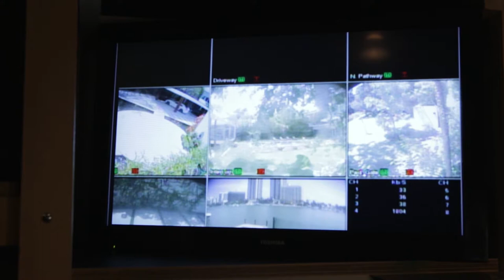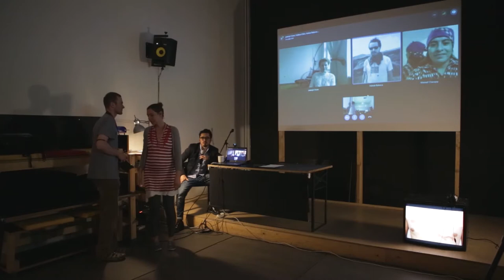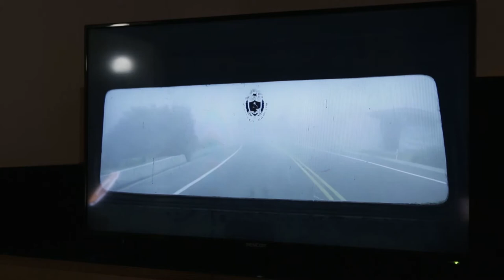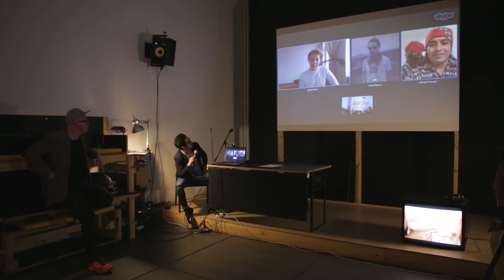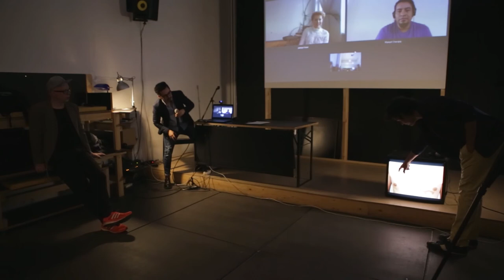Meeting the Universe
Pablo José Ramírez @ TranzitDisplay Prague